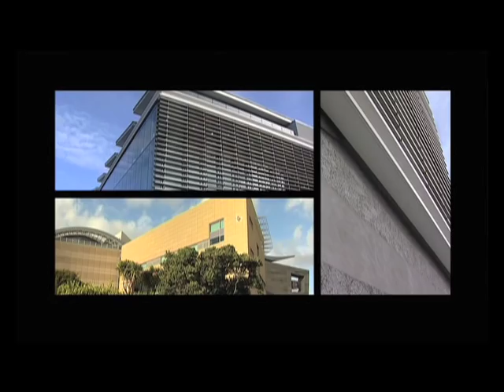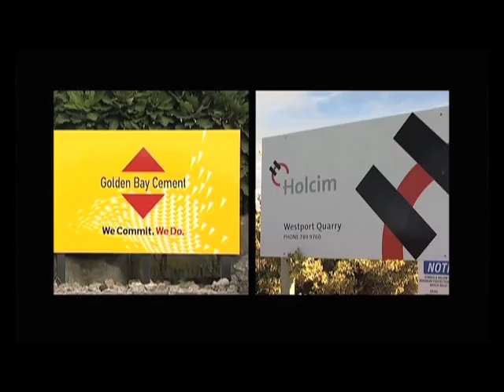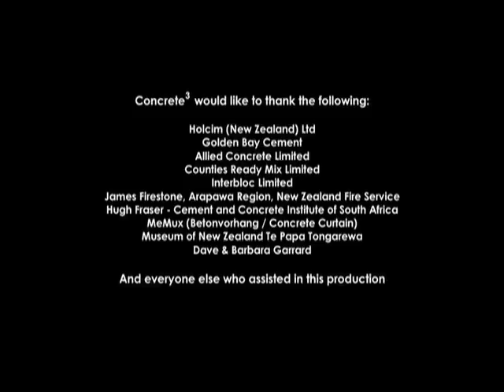Concrete for a Sustainable World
It is now recognised as vital that all development be sustainable.

Economic, social and environmental solutions are needed to ensure current consumption patterns do not disadvantage future generations.

This short film seeks to illustrate how concrete meets the imperative of operating in a sustainable manner.  It demonstrates how efficiencies and innovations in concretes manufacture, along with its inherent attributes, can provide sustainable building solutions.